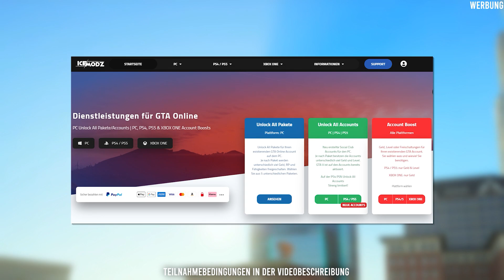😍🔥 COMET SR GRATIS in GTA ONLINE! - KOSTENLOSE TUNING-OPTIONEN & MEHR! - Eventwoche & GTA News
🛒Auf Amazon shoppen geht hier am leichtesten:

Kaptiel:
0:00 Gewinnspiel
00:43 Inhalt
6:21 Outro

🎲Infos zum Gewinnspiel:
Ich verlose zusammen mit meinem Partner IceModz.de einen MoneyBoost in Höhe von $50 Mio. GTA Dollar.
Um dich zu qualifizieren solltest du:
1. 14 Jahre alt sein
3. Dieses Video liken
4. Einen netten Kommentar schreiben, weshalb du das Geld gewinnen solltest

Der Rechtsweg ist ausgeschlossen! - Auflösung ist Sonntag (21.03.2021) Abend auf Instagram (Julex_yt)!

§Rechtliches